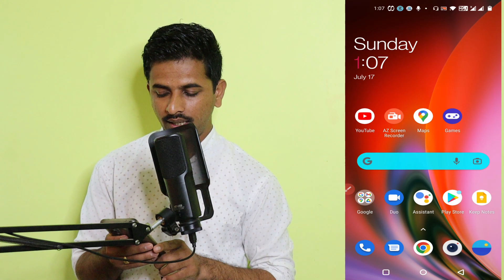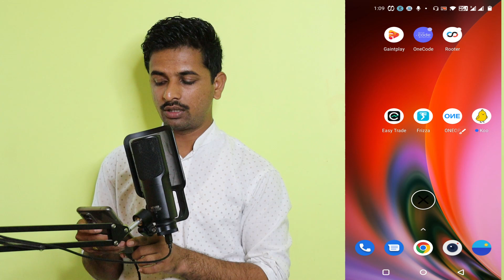Koo App download kaise kare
Hi

 Is video me koo app ko download kaise karna hai ye bataya hai. Koo app kaunsa hai ye aap jan payenge.